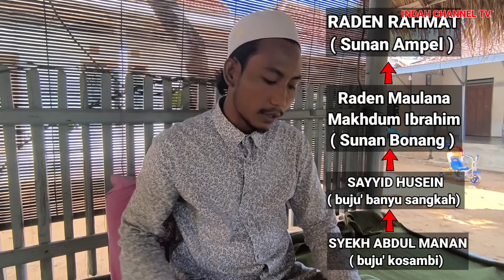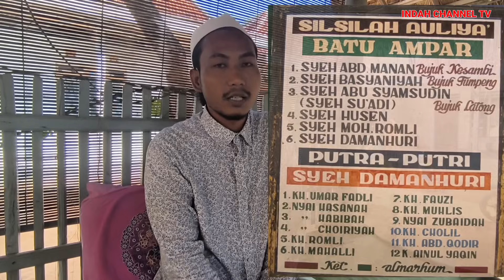Gempar.. ‼️ Orang Bertapa 40 Tahun Sampai Terlilit Akar Viral Di Madura